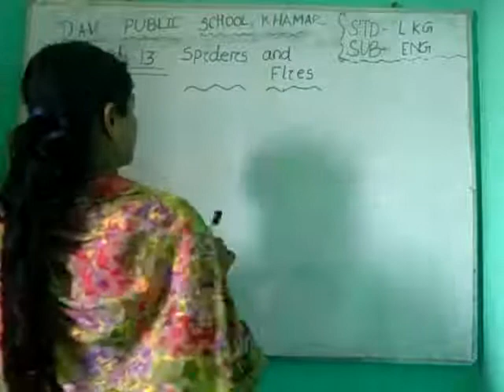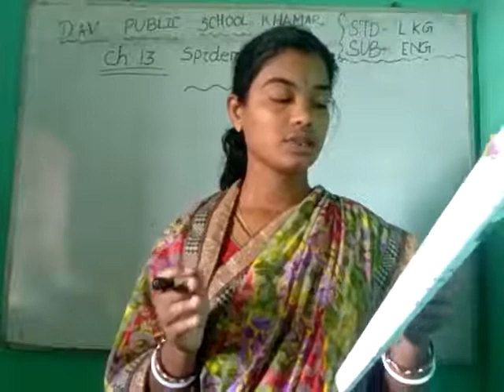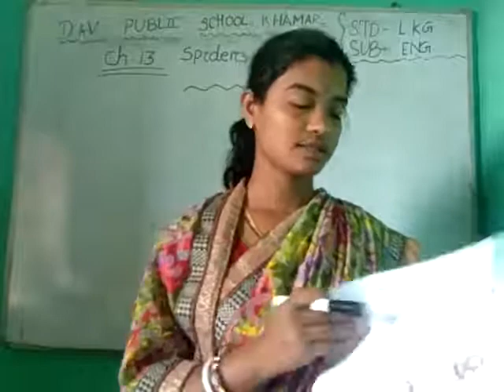DAVPS LKG ENGLISH CH13 - SPIDERS AND FLIES (05-03-21)